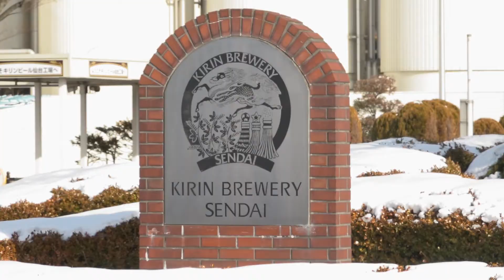【仙台＆山形】仙台麒麟啤酒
麒麟啤酒可以說是代表日本的一種啤酒🍻
在仙台有工廠喔!
參觀工廠並試飲一番榨以及二番榨的麥汁有何味道上的不同😋
很有趣喔😆